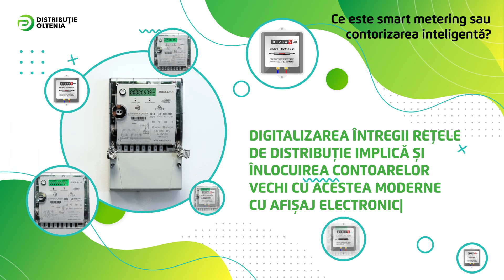Ce este smart metering?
Contorizarea inteligentă este o tehnologie modernă și extrem de utilă pentru consumatori, așa că ne-am gândit să îți oferim toate informațiile de care ai nevoie, într-o serie de clipuri interesante.În clipul de astăzi, colegul nostru, Radu, îți povestește ce înseamnă smart metering, sau contorizarea inteligentă. Pentru a înțelege cum funcționează acest sistem, dar și care sunt planurile Distribuție Oltenia pentru următorii ani, apasă play!